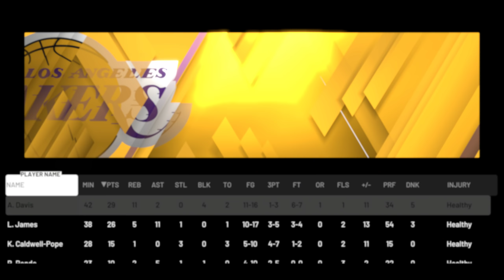Brooklyn Nets vs Los Angeles Lakers - March 10, 2020 - NBA Season - NBA 2K20